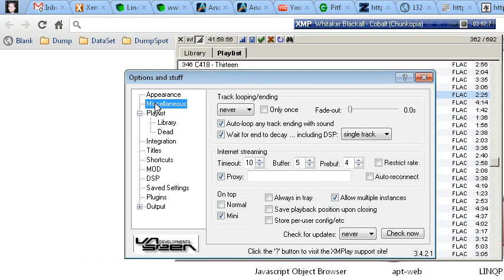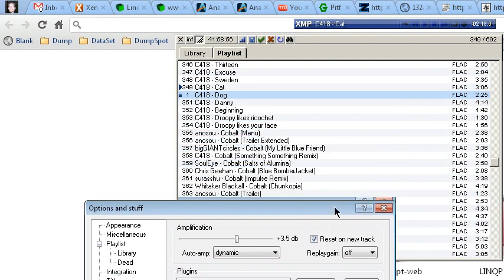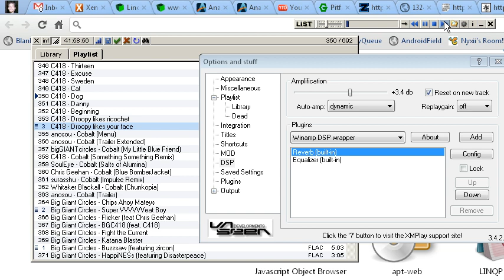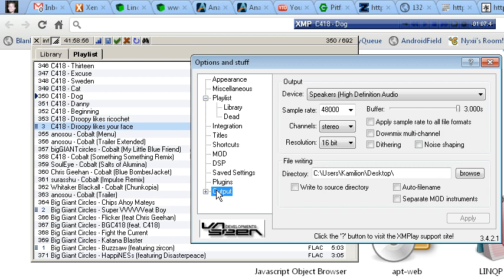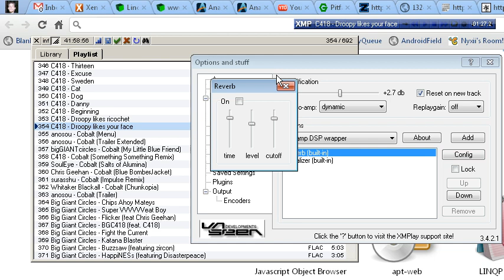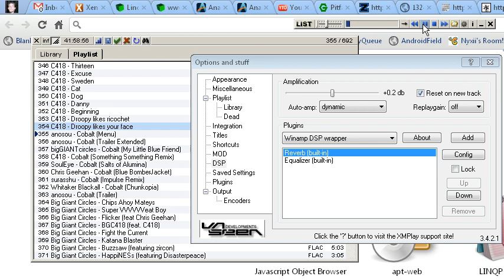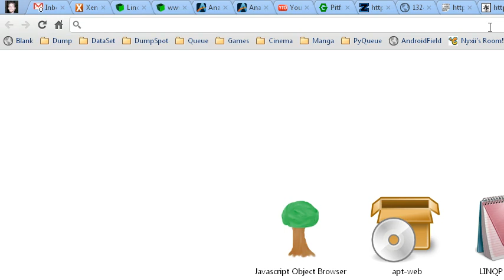XMPlay for Windows - Why I love it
My favorite audio player, XMPlay from Un4Seen.com. Has the best dynamic amp and queuing system EVER.

Sorry for the audio glitches; It's Xsplit Broadcaster Beta 6 glitching, NOT XMPLAY.
Audio was perfectly smooth while I was recording the video, but Xsplit dropped some frames.

And C418's Name Your Price album, Seven Years of Server Data.
Please support indie games, and the musicians behind them!